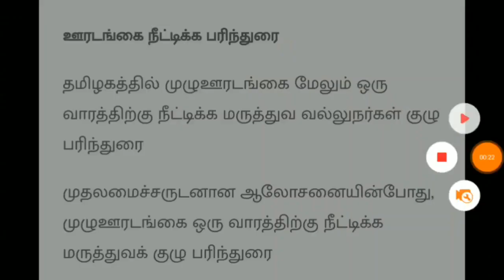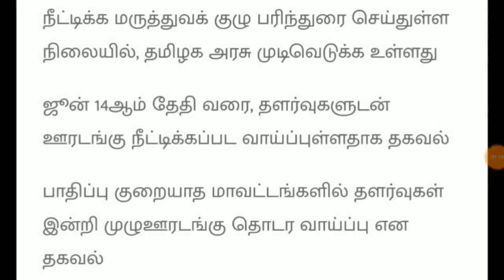தமிழகம் முழுவதும் ஜூன் 14 வரை முழு ஊரடங்கு நீட்டிப்பு! பல தளர்வுகள் அறிவிக்க வாய்ப்பு | ஸ்டாலின்